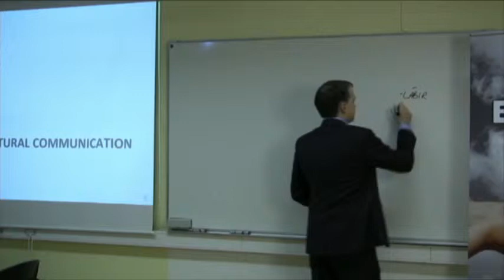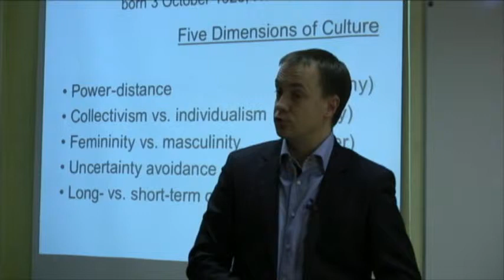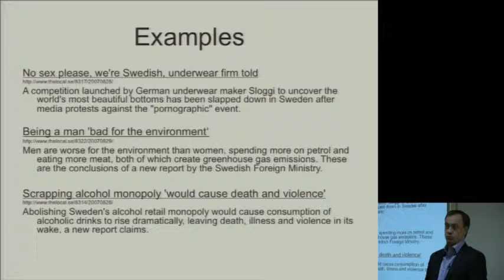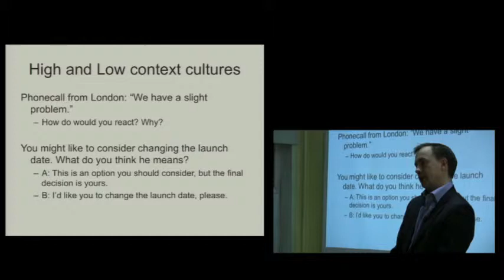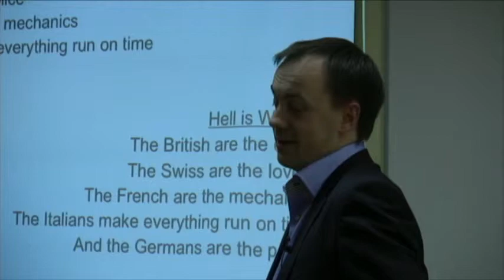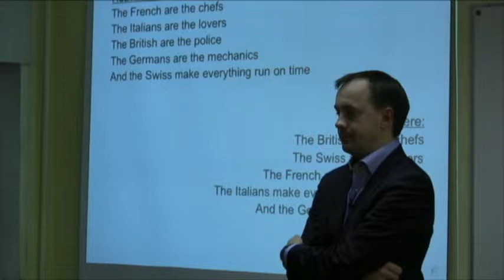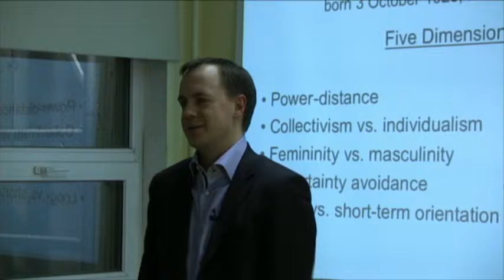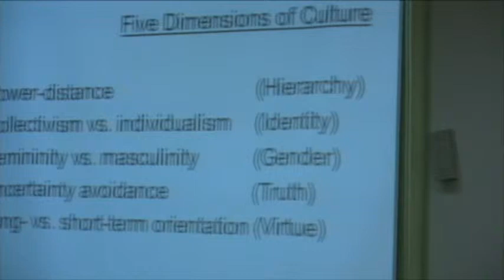Intercultural Communication - Hanno Jarvet